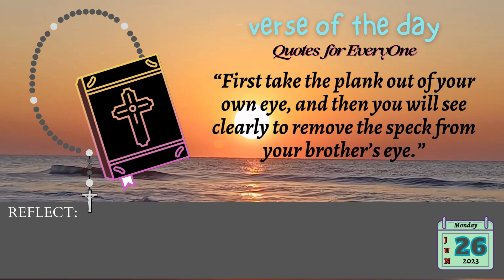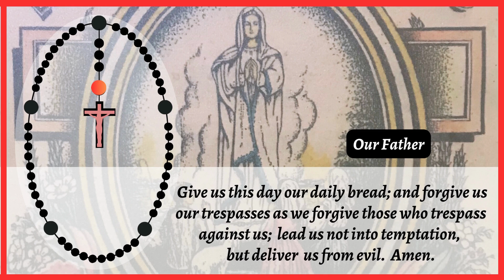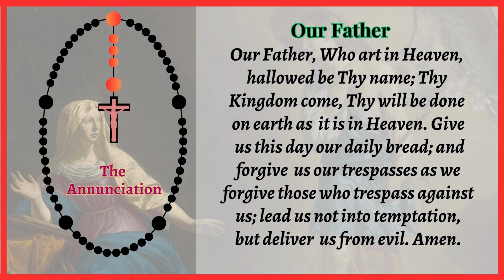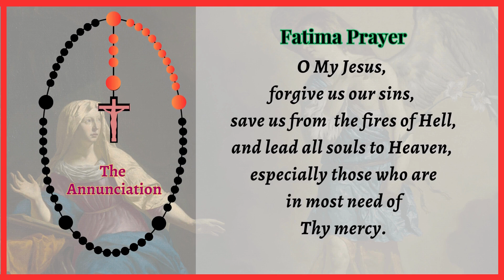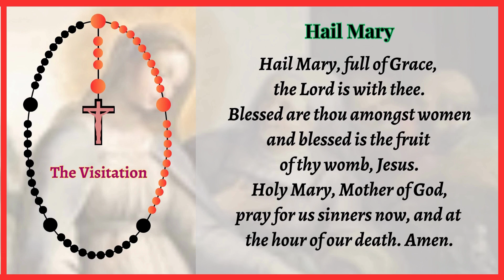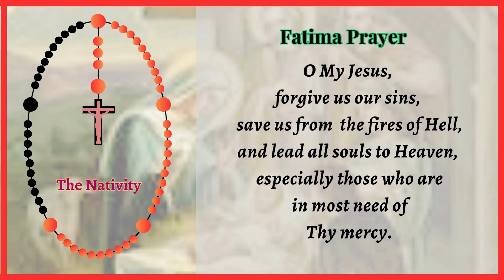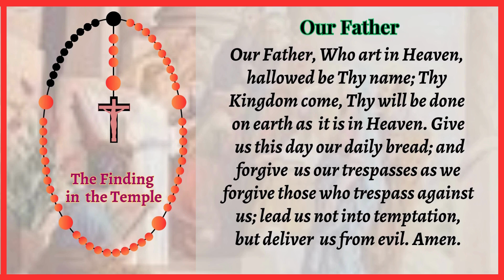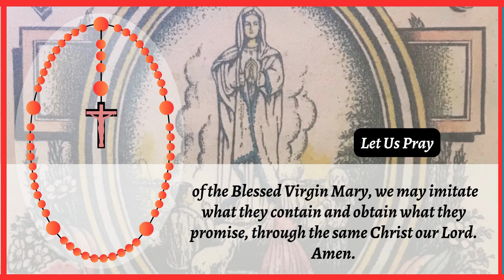MONDAY HOLY ROSARY | JOYFUL MYSTERIES | JUNE 26, 2023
Verse of the Day: Matthew 7:5 NIV
“First take the plank out of your own eye, and then you will see clearly to remove the speck from your brother’s eye.”
(Dear Mother Mary, by your intercession, please assist us to let go of our prejudice, accept our imperfections, and learn to make up for our shortcomings. Through the eyes and love of our Lord Jesus, help us to change. Awaken us to God's presence and the fullness of His love for us. In Jesus' name, amen.)

Let us pray the Holy Rosary EVERYDAY! Let us show our devotion to Our Blessed Virgin Mary by saying the rosary together with our family.

INSPIRATIONAL, MOTIVATIONAL, TOUCHING AND HEARTWARMING QUOTES  & PRAYERS:
Quotes about life that will warm the heart and encourage us to not lose hope. It teaches us that every challenges in life should be faced with a smile on our face.
Prayers that will help you and strengthen your faith.
Always be thankful and look on the bright side of things. Be happy and keep on smiling!!!

Designs and Images: Credit to Canva

Please support
MY OTHER CHANNELS
IZUMI RECCA 😊  @izumirecca
LIFE'S BLESSED ADVENTURE  @LifesBlessedAdventure

quotesforeveryone by izumirecca
quotesforeveryone by izumi recca